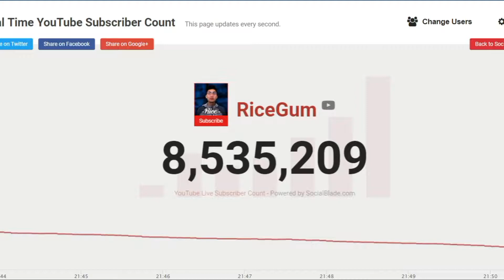THE BEST DAY OF MY LIFE [emotional]